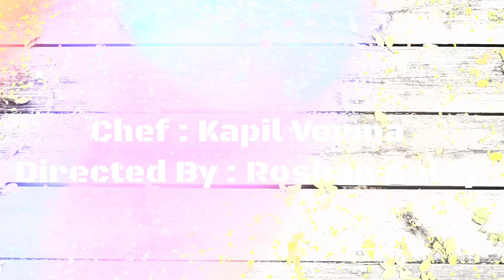Paneer Chilli | पनीर चिल्ली ( Quick Chilli Paneer Recipe ) - By Kapil Ka Kitchen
One of the most popular Indo-Chinese Dishes . Though Not a Chinese Dish , But still very widely sold in almost all chinese restaurants across India . It is such a simple Recipe that everyone can cook it at home and that too within few minutes .
Ingredients :
Paneer ( Cottage Cheese )   300 gm
salt
Black pepper ( Crushed )
Oil  for           DeepFrying
For gravy :
Oil  2 Tbsp
Ginger and Garlic ( chopped )
Whole Red Chillies  2 to 3 ( soaked in vinegar for 10 min )
salt
Spring onion
Onion ( Diced)
Capsicums ( Dices )
Roasted Sesame seeds